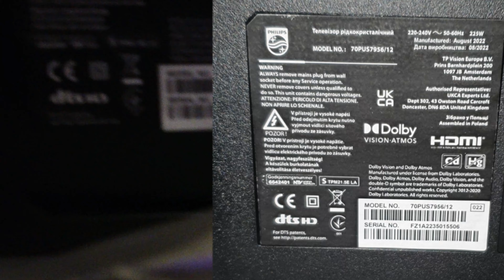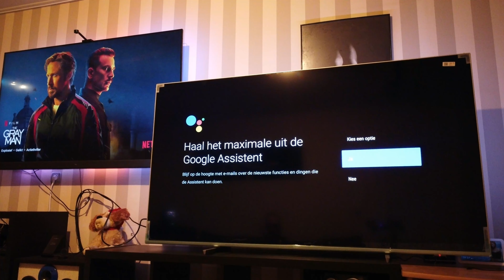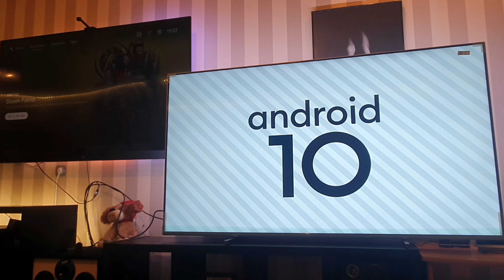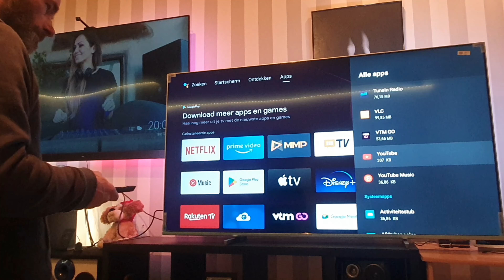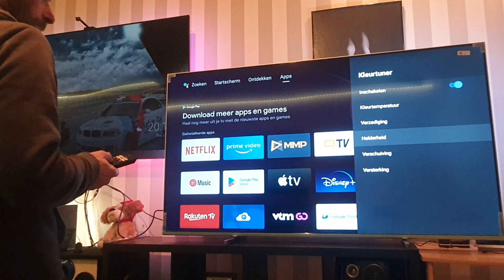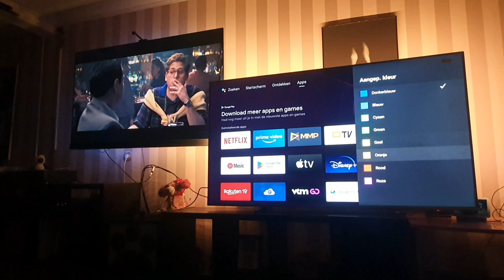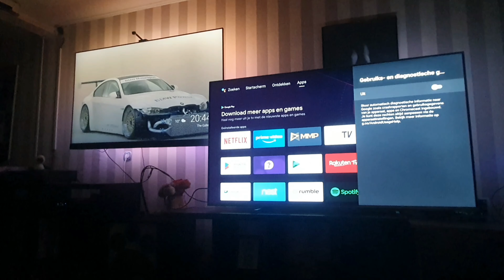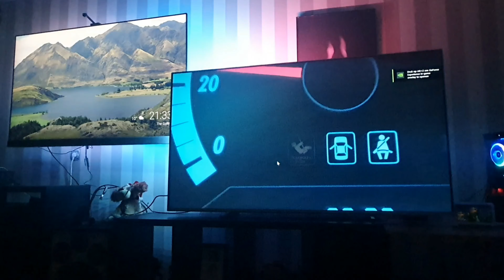Philips 70PUS7956/12 unboxing, setup & Review (Nederlandstalig) + Govee vs Ambilight test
Inhoud :
00:00 Unboxing,
03:14 Daarna installeren we de tv,
06:28 Overlopen we een beetje het startscherm
07:04 Side By side vergelijking met de TCL 65EC78 :-)
08:00 Al de instellingen es bekijken en de opties van de ambilights. nieuwe firmware installeren, game testen...
21:50 & 23:59 Side by side vergelijking met de Govee T1 tv ledstrips

- De TV komt met een remote zonder google knop of microfoon in de tv...  Dus 'out of the box' kan je enkel wat aan google in de tv vragen via je telefoon.. Beetje zielig van Philips van de optie er in te steken en me dan te verplichten extra geld uit te geven als ik er gebruik van wil maken.. Gevolg : op marktplaats op zoek naar een tweedhands met een google knop..

- Het tekort aan werk/opslag geheugen... de tv werd traag en bleef hangen als ik enkele apps na elkaar had geopend. Op de ambilight knop drukkrn (die trouwens verlicht is) tijdens het kijken van een 4k film op Netflix duurde soms een halve minuut en een enkele keer viel netflix gewoon uit of was het moeilijk om te scrollen in het ambilight menu.
Gelukkig is er een oplossing.
Als de tv de nieuwste update van November 2022 heeft geinstalleerd (ja er kwam er nog 1 na het maken van de video)  bevestig je een usb stick achteraan de tv (van 16 giga ofzo, maakt ni veel uit) en reset je de tv naar fabrieksinstellingen (belangrijk) en installeer je de tv opnieuw.
Doe je dat niet dan blijft de tv ook na de nieuwste update enorm traag in het smart gedeelte.
Bij het installeren vraagt hij om de usb stick te formatteren als opslag waarna hij alle downloads, foto's, muziek maar ook data en apps (indienmogelijk) naar de USB stick zal installeren.
Zo hou je het werk en opslag geheugen van de tv een beetje vrij
Het smart gedeelte werkt nu een pak vlotter en ook de ambilight knop start nu (voorlopig) een pak sneller op.

- Ik heb de review in de late namiddag en s'avonds gemaakt en toen zag het beeld er goed uit.
Overdag met licht inval merk je echter wel dat het hier om een 70 inch van rond de 700 euro gaat. Het beeld is niet zo helder en beelden zien er minder realistisch uit dan bij de oudere TLC tv

Al bij al een tv die prijs en kwaliteit dicht bij elkaar zet. Als je er niet teveel apps opzet en het smartgedeelte enkel gebruikt voor Netflix ofzo dan komt het wel goed

De beelden s'avonds zijn in 1080 ipv 4k gefilmd, foutje tijdens het instellen :(